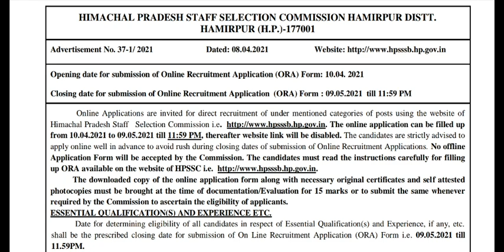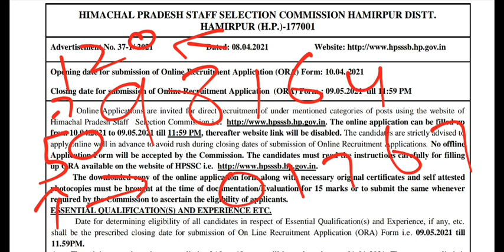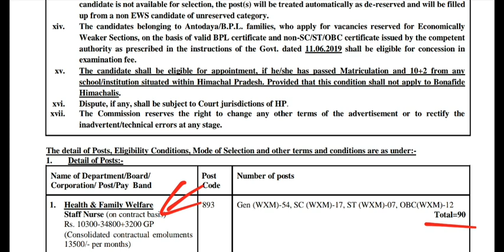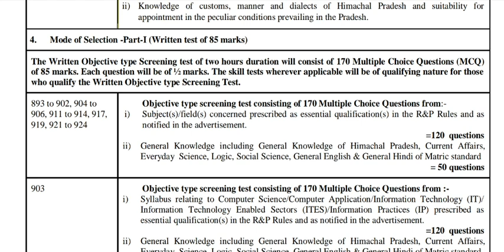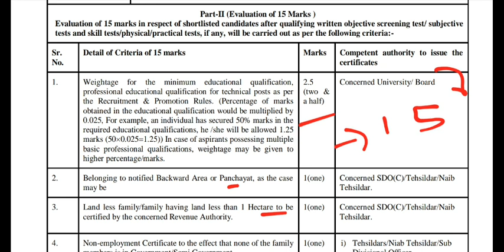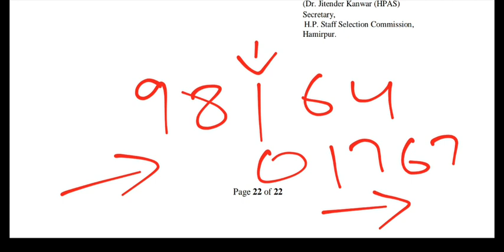HPSSC HPSSSB HP STAFF NURSE RECRUITMENT 2021 (90 Posts) Syllabus & Eligibility criteria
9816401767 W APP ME